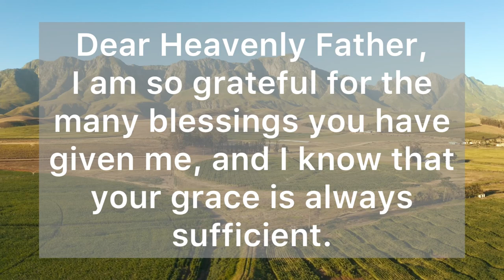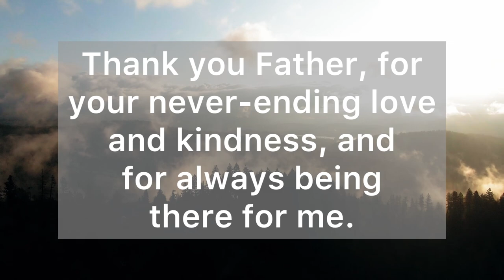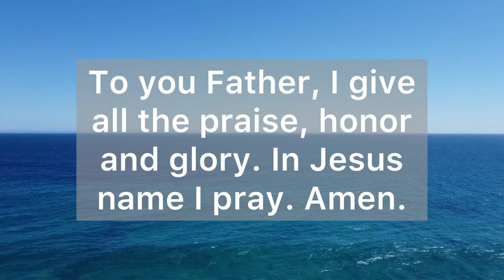A Short Prayer for Today - God, thank you for your never ending love - Daily Prayers #721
Dear Heavenly Father,  I am so grateful for the many blessings you have given me, and I know that your grace is always sufficient. Please help me to see the world through your eyes, and to feel your presence in my life in a deeper and more meaningful way. Help me to understand your love and compassion, and to trust in you completely. Lord, I pray that your grace will guide me towards your path of righteousness. Shield me from all harm, and let your mercy be upon me in all things. Guide me in everything that I do, and teach me to lean on you in times of difficulty. Thank you for your never-ending love and kindness, and for always being there for me.

And the God of all grace, who called you to his eternal glory in Christ, after you have suffered a little while, will himself restore you and make you strong, firm and steadfast. (1 Peter 5:10)